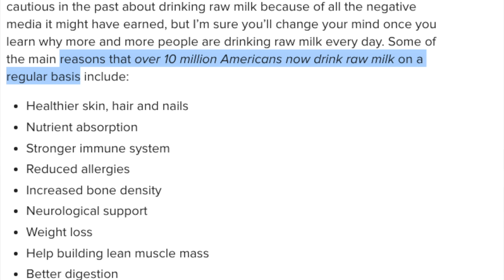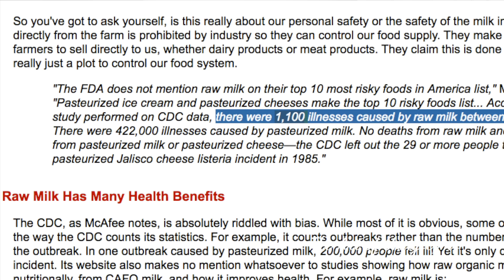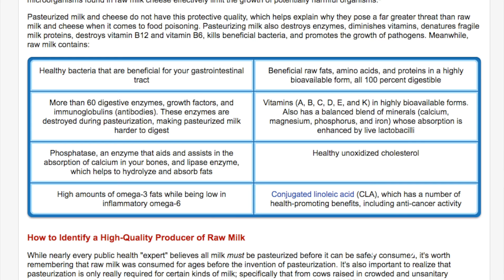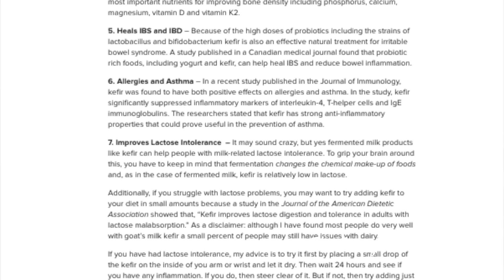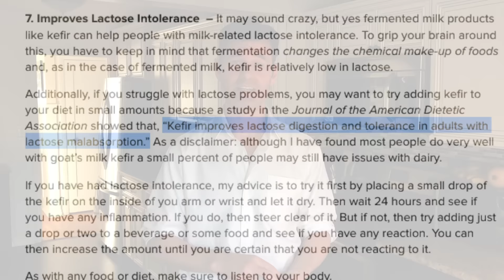Great Alternatives to Milk - Dairy part 2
alternatives and exceptions to milk and dairy

In part 1 - I talked about problems from conventional pasteurized and homogenized dairy is for everyone including those who are not lactose intolerant. The most important rule as in any health information is to listen to your own body.
- To learn more about my online seminars for Mental, Physical, & Spiritual health go

Raw Milk
1 cup of raw pasture raised organic raw milk has been shown to have even more probiotics in it than commercial yogurt.
Raw milk is said to offer benefits for skin, hair and nails, immunity, reduced allergies, bone density, weight loss and muscle gain. It contains minerals Fat Soluble Vitamins A, D, and K2,  Short Chain Fatty Acids, CLA and Omega-3’s. CLA fights cancer and helps reduce body fat.
Eating raw also eliminates the bad effects of Pesticides, hormones, antibiotics, the effects of pasteurization and homogenization, as I talked about in part 1. And it also has probiotics but especially when used for raw organic homemade Kefir or yogurt, (not commercial) and raw organic Cheese.

I only suggest it for those who insist on drinking pasteurized milk, but another reason I don’t like it and the reason people do insist is because it has natural opioids in it, which is why you can become addic to dairy products like cheese and milk and that aspect can disrupt your immunity.

ALTERNATIVES to milk are:
Coconut milk, Almond Milk and hemp milk- see my video on how to make all of these
For an ice cream supplement see my video for that

Kefir Health Benefits Proven By Medical Studies
(kefir is acid neutral unlike milk)

1. Reduces the risk of Cancer
2. Supports Detoxification – removes aflatoxins
3. Boosts Immunity
4. Builds Bone Density
5. Heals IBS and IBD
6. Allergies and Asthma
7. Improves Lactose Intolerance  –

Videos on spirituality, consciousness, meditation, mindfulness, health and much more.